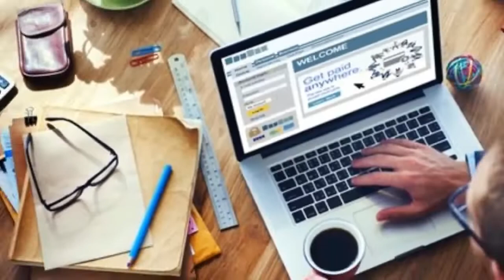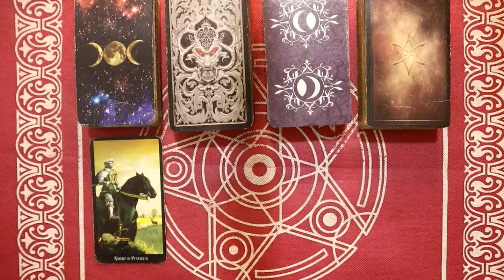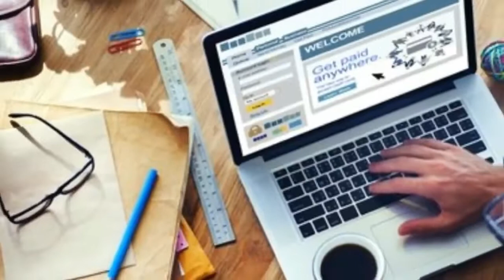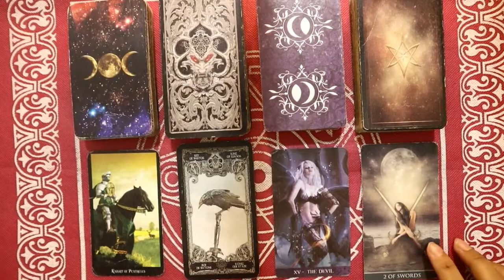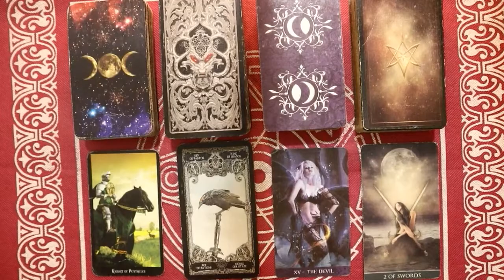Ramalan Zodiak Aries Hari Ini Selasa 21 Februari 2022 Asmara Karir Usaha Bisnis Kamu!